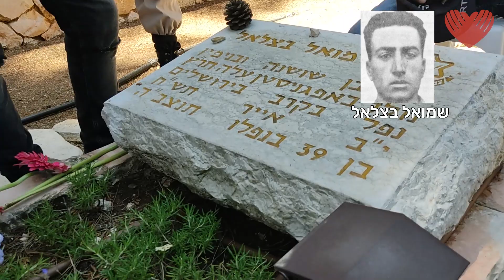לזכר שמואל וציון בצלאל - אב ובנו שקבורים בהר הרצל